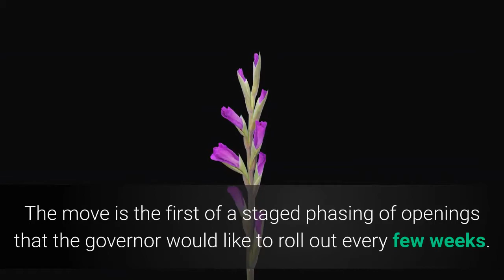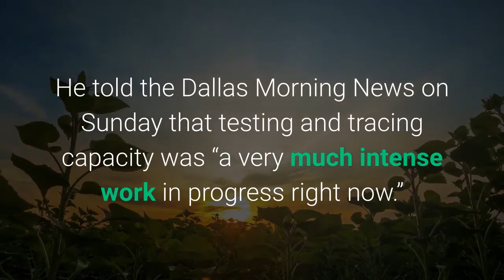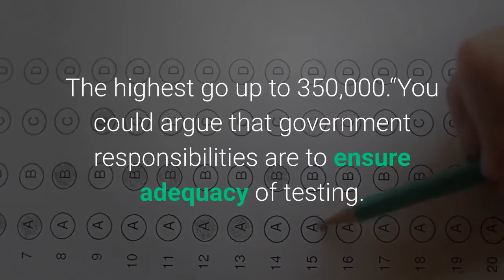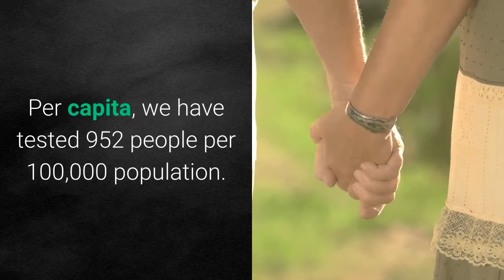Governor Abbott Reopens Texas on May 1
Let the experiment begin. Gov. Greg Abbott announced today that he will allow the state’s stay-at-home order to expire on April 30, freeing the way for restaurants, malls, museums, movie theaters, and retail stores to open so long as they do not let in more than 25 percent of their capacity. The move is the first of a staged phasing of openings that the governor would like to roll out every few weeks. He said he would use total positive cases of COVID-19, hospitalizations, hospital capacity, deaths, and hotspots to determine whether more businesses can open. Abbott said he would like to reopen bars, hair salons, barber shops, and gyms and jump capacity to 50 percent by May 18. He didn’t spend much time on how that capacity rule will be enforced but said it’s punishable by a $1,000 fine and up to 180 days in jail.“Millions of Texans have sacrificed their livelihoods as well as so many of their cherished moments as an effort to protect the health and safety of our fellow Texans,” Abbott said. “Every life lost is tragic, but the fact is the tragedies in Texas have been far fewer than most states.”He said he made his decision based on opinions from the state’s top doctors assigned to his so-called “strike force.” Hovering over him were unemployment filings from 1.9 million Texans that have paid out $2 billion since this started. The phases come with a revamped strategy for contact tracing, the act of investigating who a COVID-19 patient came into contact with. Testing capacity remains a concern, but Abbott downplayed it, saying private labs will have given the state the ability to test more than 25,000 per day by next month. That number seems low. Dr. Mark McClellan, director of the Duke-Margolis Center for Health Policy, is one of the governor’s medical advisors. He told the Dallas Morning News on Sunday that testing and tracing capacity was “a very much intense work in progress right now.” Even the lowest estimates in that story call for 40,000 daily tests in Texas. The highest go up to 350,000.“You could argue that government responsibilities are to ensure adequacy of testing. And not just adequacy of testing but adequacy of support for public health to trace and monitor disease activity in the community, viral activity in the community,” Dr. Mark Casanova, the head of the Dallas County Medical Society, told me after Abbott’s announcement. “We need to be monitoring for the earliest signs.”That will be key for reopening the economy, according to public health experts. If someone may have been exposed, you need to test them. You need to test their colleagues and family members and on down the list of people they came into contact with. Without that robust capability, reopening businesses creates risk. Imagine one of these people sitting at a Colleyville restaurant patio being an asymptomatic carrier. So far, the state has tested 290,517 people. Per capita, we have tested 952 people per 100,000 population.